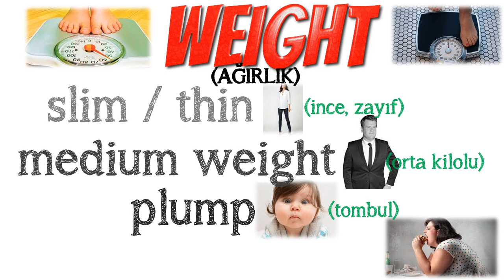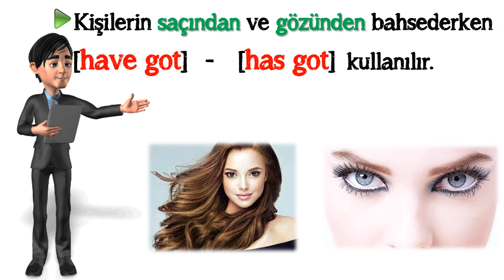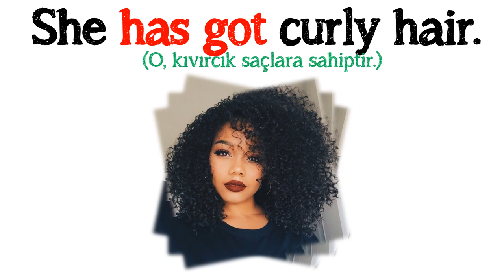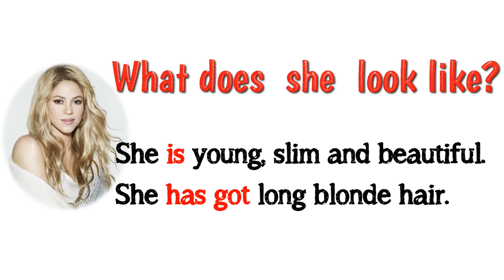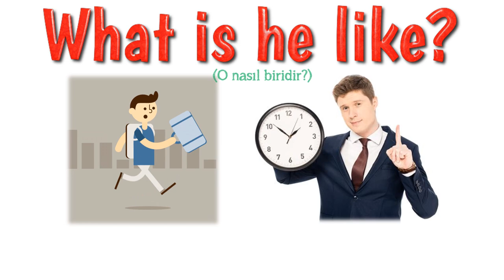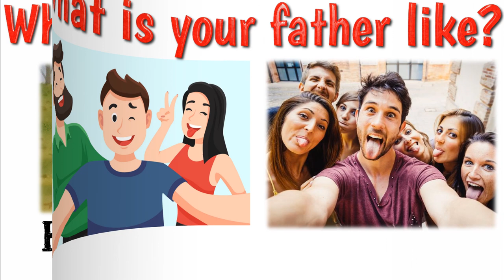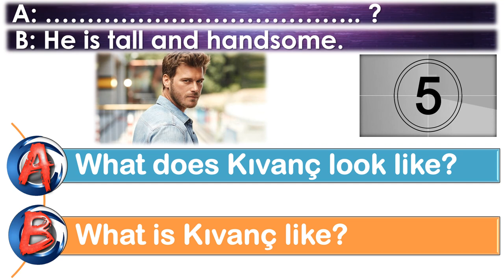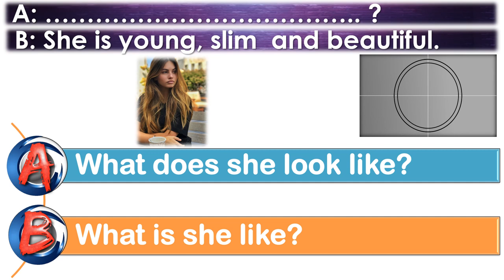7. SINIF İNGİLİZCE DERSİ 1. ÜNİTE APPEARANCE AND PERSONALITY-Describing People [Kişileri Tarif Etme]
7. SINIF İNGİLİZCE DERSİ 1. ÜNİTE APPEARANCE AND PERSONALITY-Describing People [Kişileri Tarif Etme]  / Konu Anlatımı

Bu çalışmamızda 7. sınıf İngilizce dersi 1. ünite kapsamında 'DESCRIBING PEOPLE' yani 'Kişileri Tarif Etme' konusu bol örneklerle ve alıştırmalarla ele aldık. Öncelikle videonun girişinde dış görünüşle ilgili kişileri tarif ederken kullandığımız kelime ve kavramları hatırlattık. Devamında ise kişilerin boyunu, kilosunu, göz ve saç rengini vb. İngilizcede nasıl söylendiğine değindik. Devamında ise bir kişinin dış görünüşünü öğrenmek için kullanılan soru kalıbını ve bu soruya nasıl cevap verildiğini örneklerle ifade ettik. Devamında ise kişilerin karakterlerini öğrenmek istediğimizde kullanılan soru kalıbını ve bu soruya nasıl cevap verildiğini aktardık. Finalde ise sizleri öğrendiklerinizi test edecek bir sınav bekliyor. En büyük karımız sizlerin başarısı olacaktır. Sevgiyle ve sağlıcakla kalın.

1. ÜNİTE  DEĞERLENDİRME TESTİ - YENİ NESİL SORULAR

POWERPOINT
DOWNLOAD
LINK: (FLASH SUNUM)